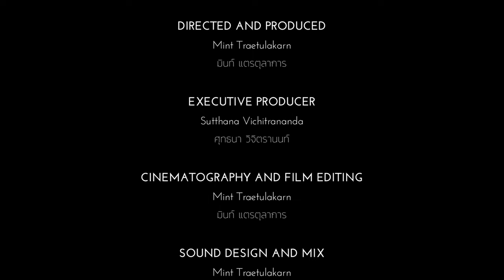EP 2 ศุนยตา | ภาวนามยปัญญากับอ.ประมวล เพ็งจันทร์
FEATURING
PRAMUAN PENGCHAN
ประมวล เพ็งจันทร์

Mint Traetulakarn
มินท์ แตรตุลาการ

EXECUTIVE PRODUCER
Sutthana Vichitrananda
ศุทธนา วิจิตรานนท์